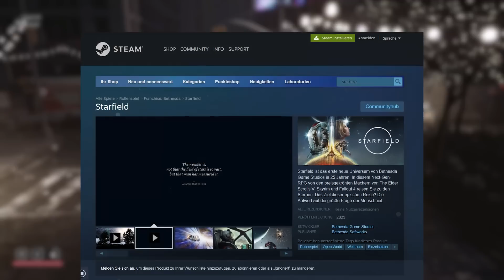2023 kommen über 30 Spiele mit Open Worlds raus!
Open World-Spiele sind auch 2023 wieder hoch im Kurs. Und das Genreübergreifend. Für unser Video haben wir die Games zusammengesucht, von denen wir 2023 einen Release oder endlich mehr Infos erwarten, und allein mit diesen, bereits angekündigten Titeln kommen wir auf 36 Spiele. Damit auch ihr wisst, was euch im kommenden Jahr erwartet und auf welche riesigen Welten ihr euch freuen könnt, findet ihr alle Spiele in diesem Video. Euch erwarten:

00:00 - Start
00:40 - Assassin's Creed Mirage
01:23 - Project S
01:59 - Dune Awakening
02:40 - Ashfall
03:20 - Project Gray
03:58 - Crimson Desert
04:33 - Hogwarts Legacy
05:08 - Marvel's Spider-Man 2
05:38 - Code: To Jin Yong
06:08 - Atlas Fallen
06:46 - Starfield
07:39 - Where Minds Meet
08:15 - Redfall
08:43 - Atomic Heart
09:17 - Final Fantasy 16
10:09 - Forspoken
10:41 - Honor of Kings - World
12:01 - Sons of the Forest
12:43 - Flintlock: The Siege of Dawn
13:22 - Nightingale
13:53 - Stalker 2: Heart of Chornobyl
14:41 - Diablo 4
15:17 - Suicide Squad: Kill the Justice League
16:00 - Ark 2
16:40 - The Day Before
17:13 - Skull and Bones
17:55 - Ravenbound
18:57 - Earthlock 2
19:38 - Chrono Odyssey
20:19 - Test Drive Unlimited: Solar Crown
20:53 - Final Fantasy 7 Rebirth
21:24 - The Legend of Zelda: Tears of the Kingdom
21:52 - Outcast 2
22:29 - Everywhere

Folgt uns!